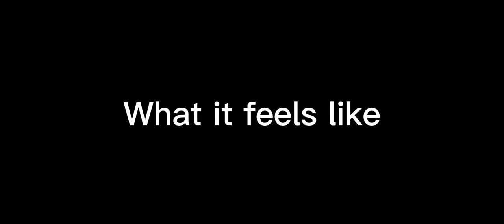Dive Bombing - What it looks like vs What it feels like (War Thunder)